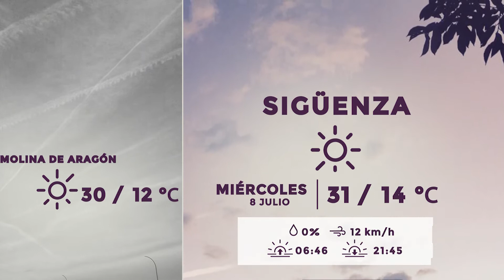El tiempo 08 de Julio